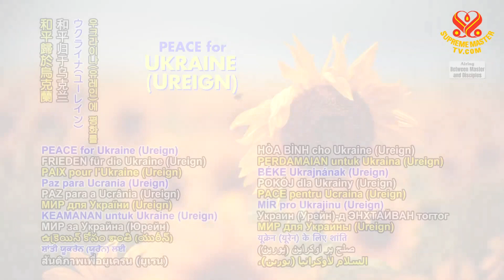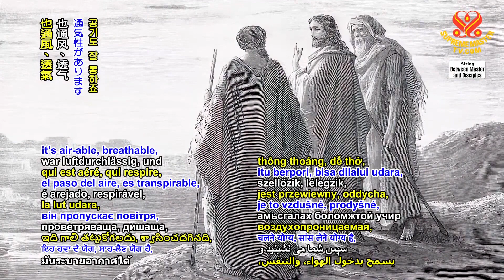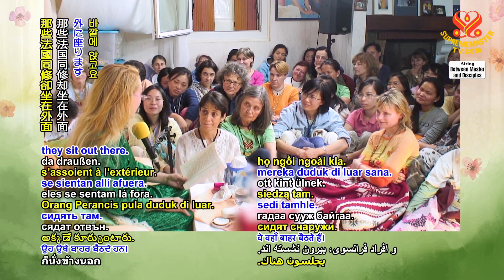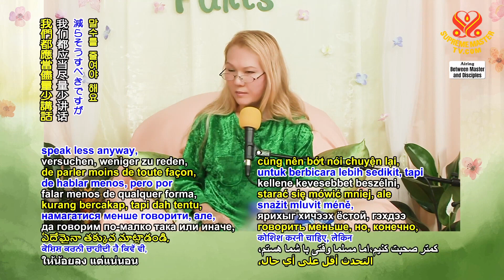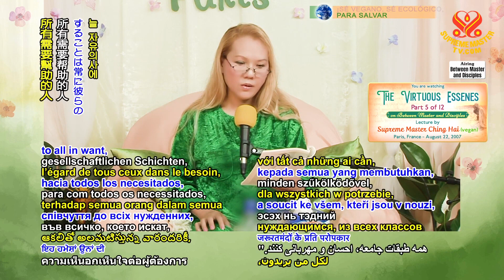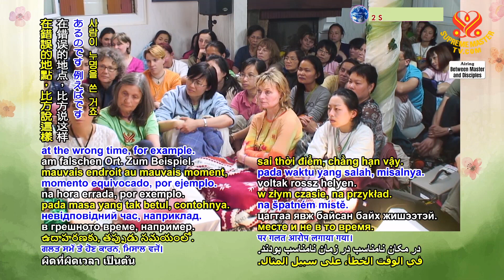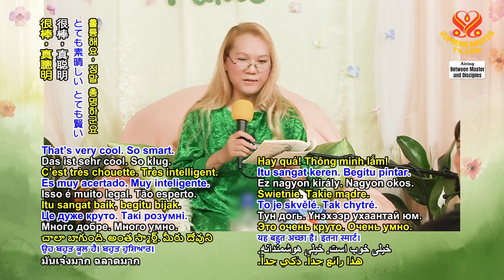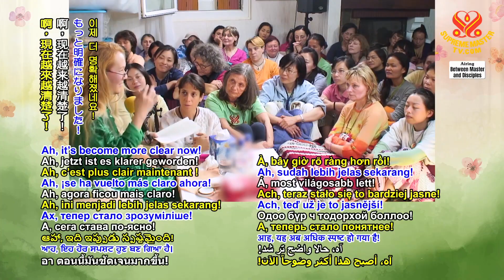(P5/12) The Virtuous Essenes, Aug 22, 2007